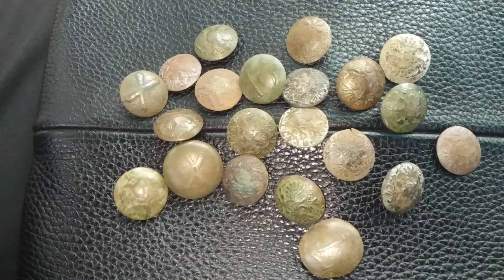РАСПРОДАЖА ЦАРСКИЕ ПУГОВИЦЫ